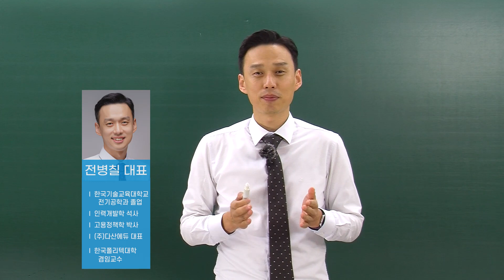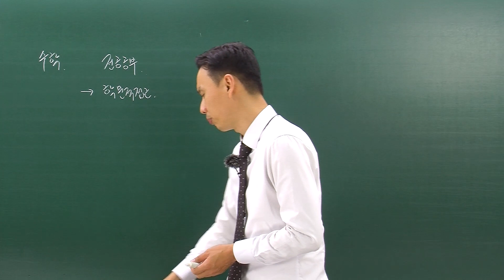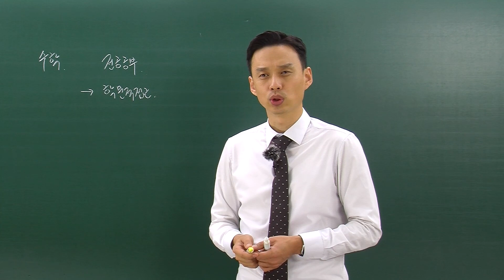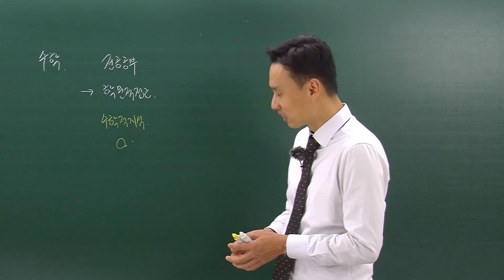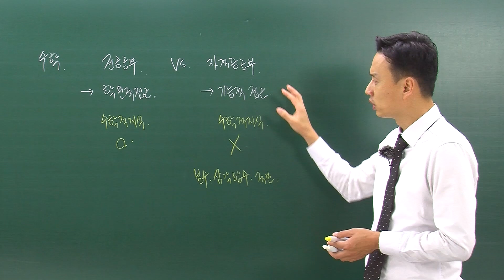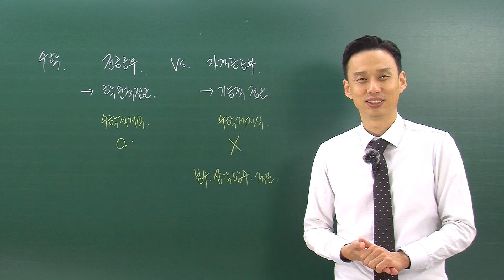수학을 몰라도 전기 공부를 할 수 있나요?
안녕하세요, 동반자 여러분.

수학을 몰라도 전기공부가 가능할까요?
이 질문에 대한 답변을 준비했습니다.

전병칠 드림.